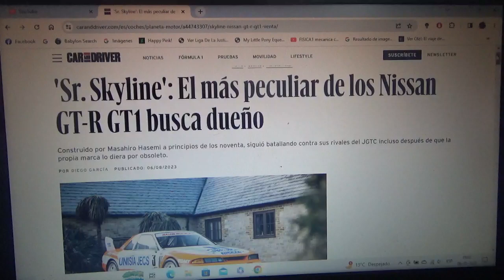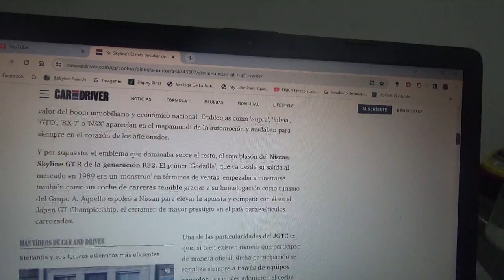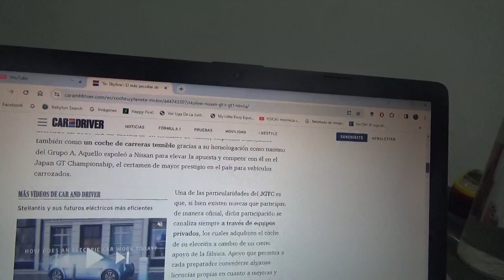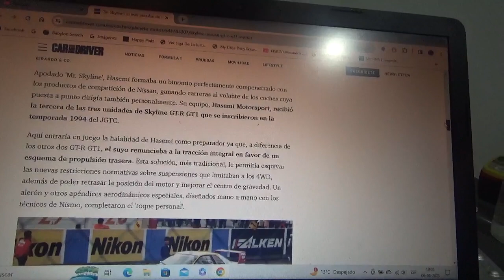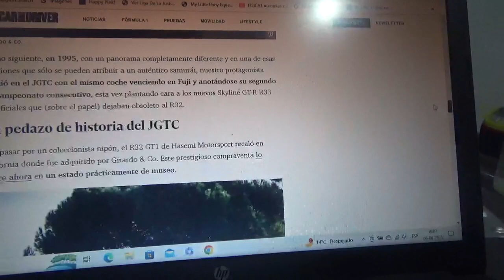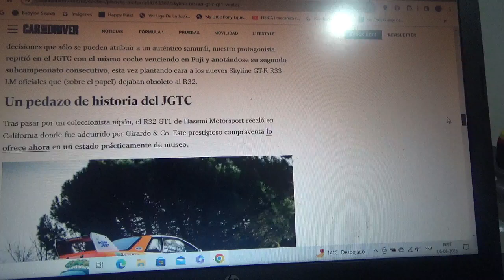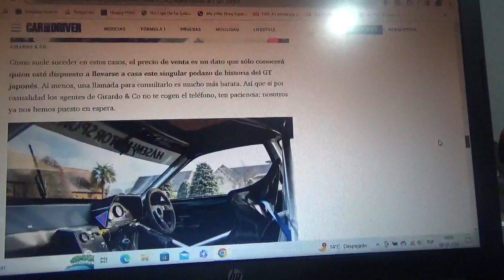En venta este peculiar Nissan Skyline GTR GT1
Fue parte en la década de 1990 del campeonato JGTC de Japón y fue creación del ingeniero nipón Masahiro Hasemi y ahora se encuentra a la venta